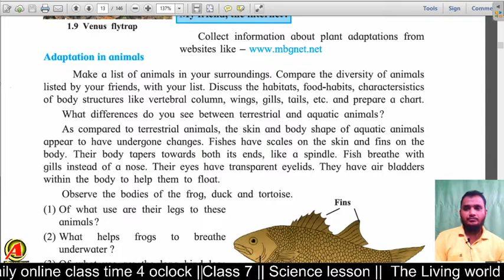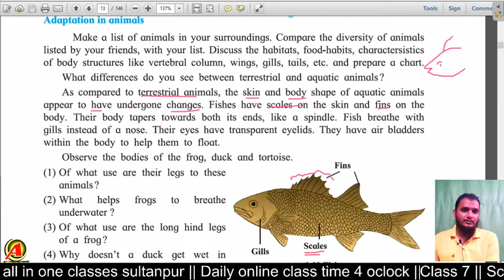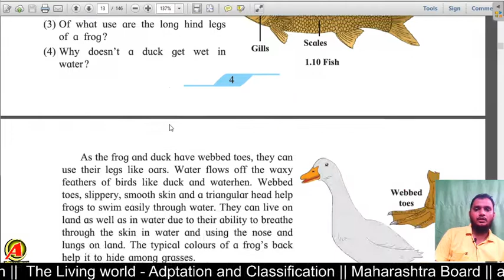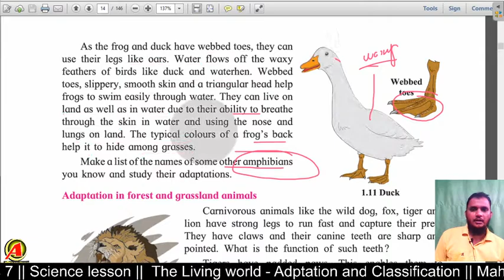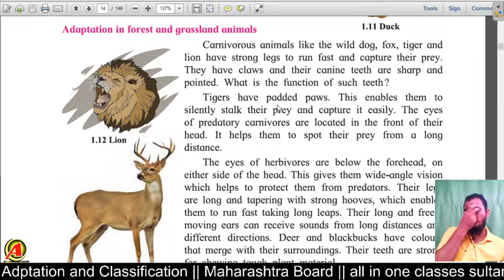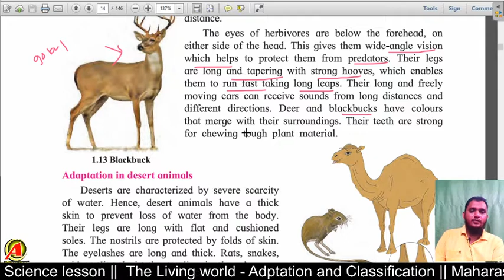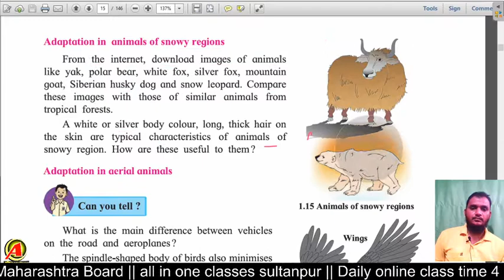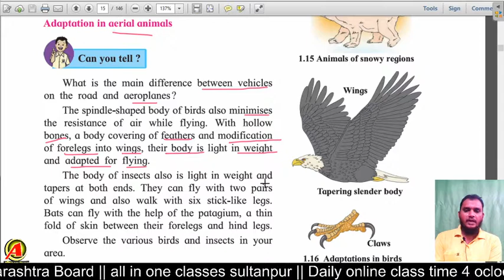Class 7 || Science || Adaptation in animals || Maharshtra Board